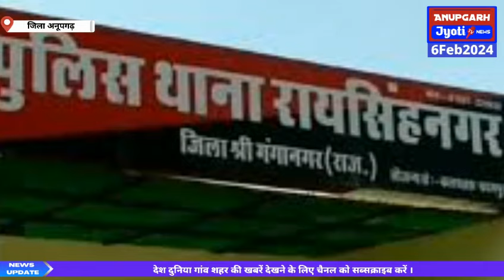बीएसएफ और पुलिस ने पांच किलो हेरोइन बरामद की जिसकी अंतरराष्ट्रीय बाजार में 35 करोड़ रुपए क़ीमत है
*श्रीगंगानगर-अनूपगढ़ जिले के रायसिंहनगर इलाके के गांव 44 पीएस की रोही में सोमवार को बीएसएफ और पुलिस को पांच किलो हेरोइन बरामद हुई..*
अंतरराष्ट्रीय बाजार में इस हेरोइन की कीमत *35 करोड़ रुपए है* यह हेरोइन जीरो लाइन से 1800 मीटर अंदर भारतीय सीमा में मिली..पुलिस सीआईडी और बीएसएफ ने यहां सर्च ऑपरेशन चलाया था..अनूपगढ़ जिला मुख्यालय पर एसपी राजेंद्र कुमार ने पत्रकारों से बातचीत में यह जानकारी दी..
पुलिस, सीआईडी और बीएसएफ ने संयुक्त सर्च ऑपरेशन चलाया..
एसपी राजेंद्र कुमार ने बताया- सीआईडी को इस इलाके में अंतरराष्ट्रीय संदिग्ध गतिविधियां होने की जानकारी मिली थी इस पर पुलिस, सीआईडी और बीएसएफ ने संयुक्त सर्च ऑपरेशन चलाया गांव 44 पीएस की रोही में पांच किलो हेरोइन बरामद हुई पुलिस ने बीएसएफ के साथ संयुक्त रूप से सर्च ऑपरेशन चलाया लेकिन कोई तस्कर हाथ नहीं आया इस मामले में अभी तथ्यों को जांचा जाएगा..
ड्रोन के जरिए गिराई हेरोइन..
ये हेरोइन ड्रोन के जरिए गिराए जाने की आशंका है पाकिस्तान की ओर से इस इलाके में ड्रोन के जरिए पहले भी हेरोइन डाले जाने की घटनाएं होती रही हैं अनूपगढ़ जिले के 41 पीएस का इलाके पाकिस्तान के जिस इलाके के सामने है वहां सीमा पार बैठे तस्कर इस तरह की गतिविधियों को अंजाम देते रहते हैं..
दो सालों में बड़ी मात्रा में मिली है हेरोइन..
पिछले दो साल में श्रीगंगानगर और अनूपगढ़ जिले में बड़ी मात्रा में हेरोइन बरामद हुई है वर्ष 2022 में इस इलाके में दस मामले सामने आए थे इसमें 29 आरोपी गिरफ्तार हुए इस दौरान 33 किलो 490 ग्राम हेरोइन पकड़ी गई इसके अलावा 2023 में हेरोइन तस्करी के 28 मामले सामने आए इसमें 40 आरोपियों को गिरफ्तार किया गया इनमें 68.5 किलो हेरोइन बरामद हुई इसके अलावा एक पिस्टल, 23 कारतूस और एक किलो 100 ग्राम डोडा-पोस्त भी बरामद हुआ है ताजा मामला जीरो लाइन से करीब 1800 मीटर की दूरी पर भारतीय सीमा में सामने आया है प्रेसवार्ता में एएसपी रायसिंह बेनीवाल सहित कई प्रमुख अधिकारी मौजूद रहे...